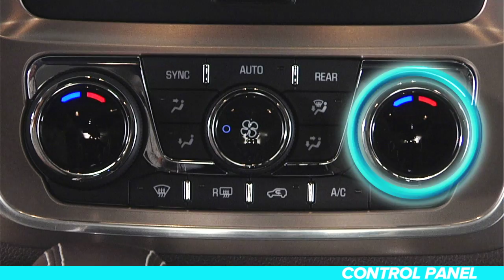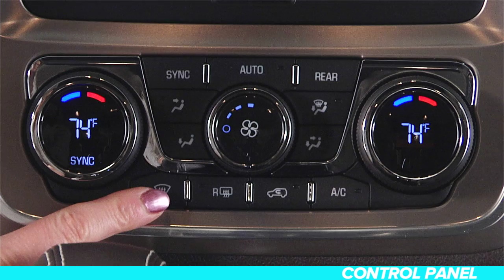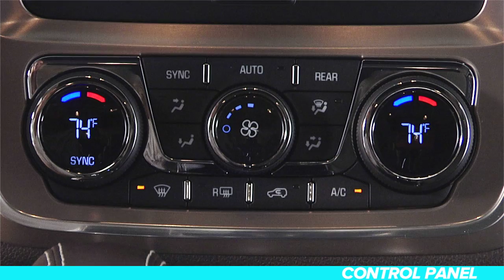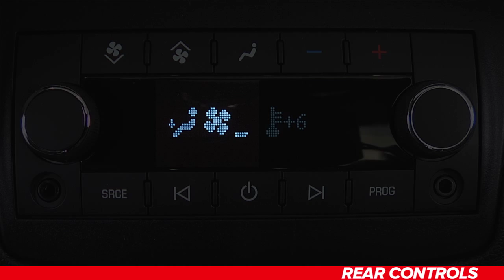Climate Control & Heated/Cooled Seats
In this video we start by reviewing the front and rear control panel that makes the climate control system work.  Automatic mode is explained as well as controlling the system manually.  Air delivery mode, temperature adjustments, air re-circulation, rear and front defoggers and fan speed are all covered.  The video concludes with an explanation of the heated/cooled seats.